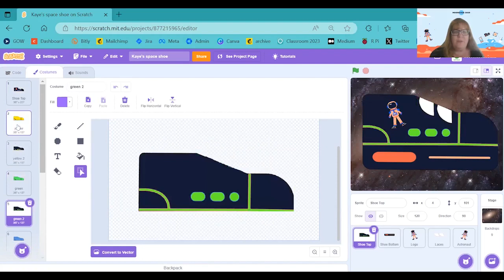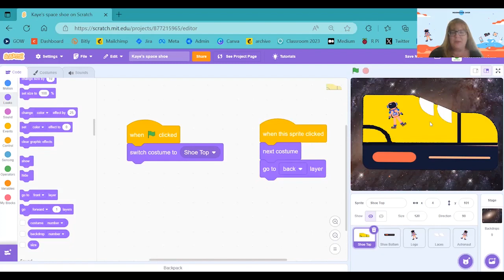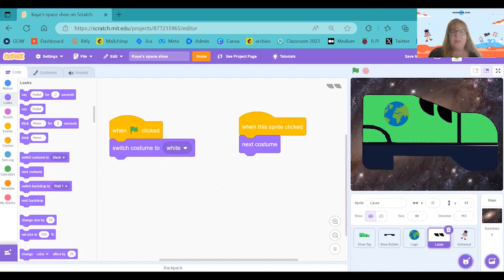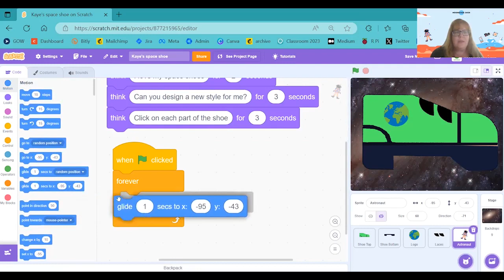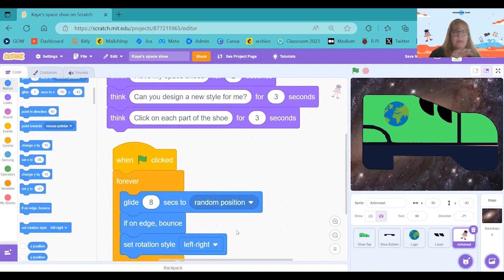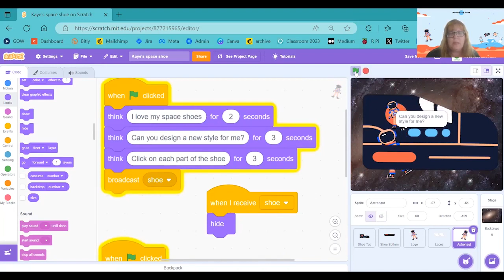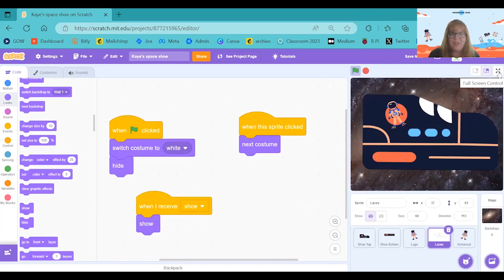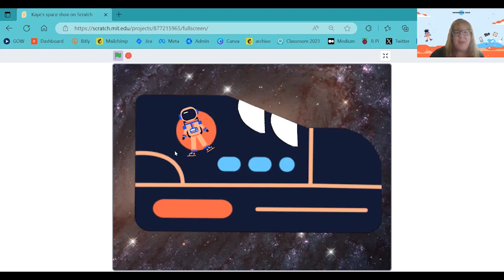Space Shoes code along - a Moonhack 2023 project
Join Kaye to code the Moonhack 2023 project Space Shoes.  This project uses Scratch to design a game where the user can create their own space shoe design.  The coding project teaches about costumes and the broadcast function.

Code Club Australia is a national charity supported by the Telstra Foundation. We aim to give every child access to digital education by empowering adults in their community to teach using our free resources and training.  Moonhack is our annual coding challenge, and in 2022 had 44 000 young people register!

0:00 Code Along
0:11 Let's begin
0:52 Sprites
5:06 Game instructions
9:16 Broadcast
10:10 All sprites
11:44 The final step
12:34 Challenges